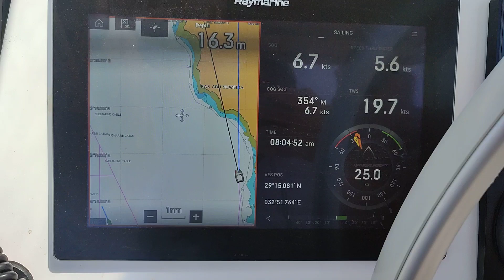Red Sea Sailing...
Red Sea sailing...motoring.  Ras Abu Suweira, Egypt.  Heading north towards Port Suez.  Sv 'Upwind' Bali 4.2 and Sv 'Wiza' Hanse something